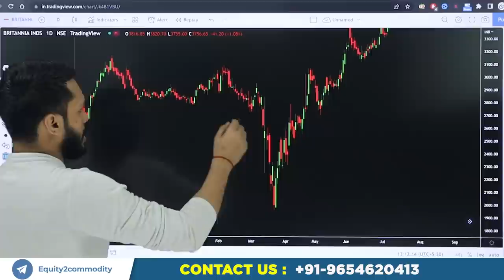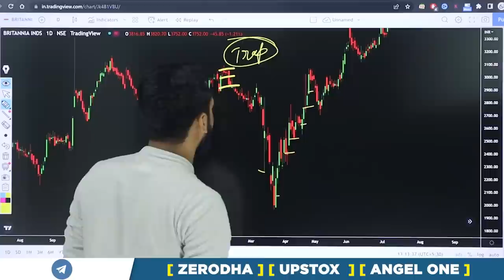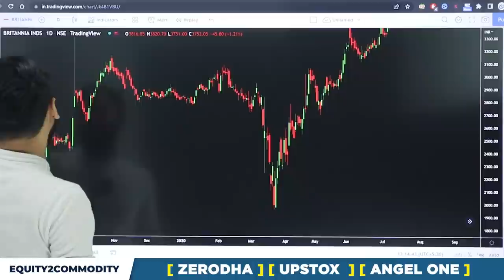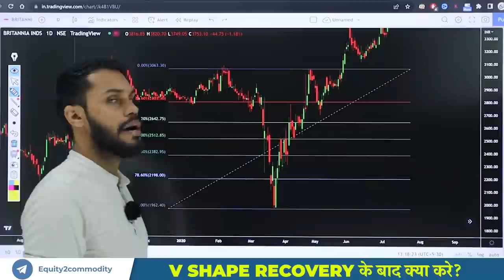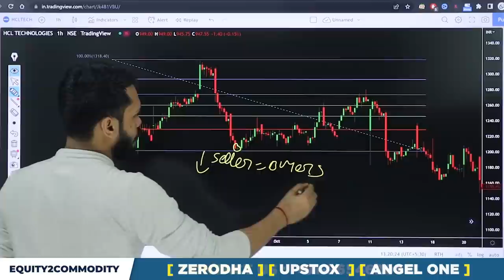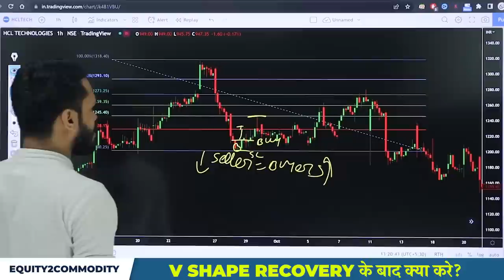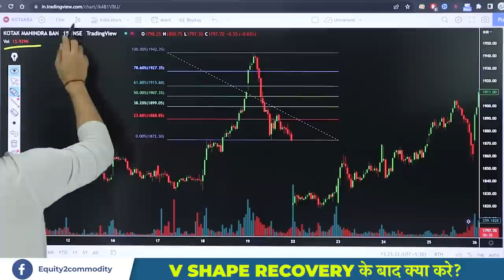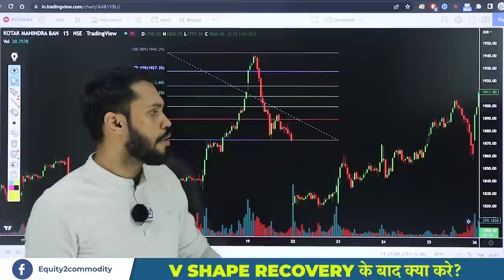V SHAPE RECOVERY के बाद क्या करे? | V-SHAPED RECOVERY STRATEGY | V SHAPE TRADING PATTERN | INTRADAY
After Download Enter the Org Code:- fvcqr